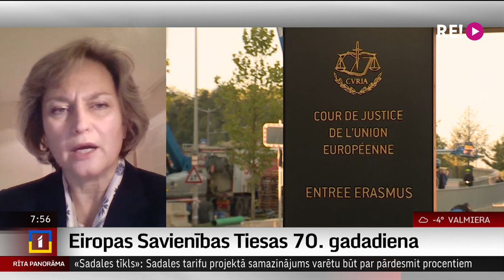Intervija ar Eiropas Savienības Tiesas tiesnesi Inetu Ziemeli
Atzīmējot Eiropas Savienības tiesas 70. Gadadienu, jau vakar atklāts tai veltīts Tiesnešu forums, kas turpnās arī šajās dienās. Piemēram, šodien plānotas vairākas darba sesijas par tēmu “Ikvienam pietuvināts tiesiskums”.
    Lai uzzinātu vairāk par tiesas gadadienai veltītajiem pasākumiem un skaidrotu, kā tās darbu ikdienā var novērtēt Latvijas iedzīvotāji, esam uz sarunu aicinājuši Eiropas Savienības tiesas tiesnesi Inetu Ziemeli.